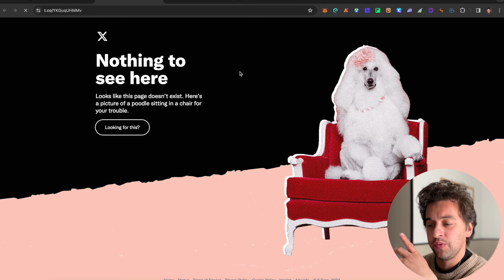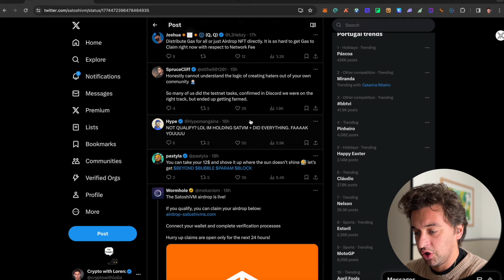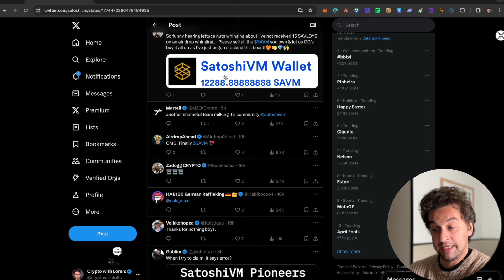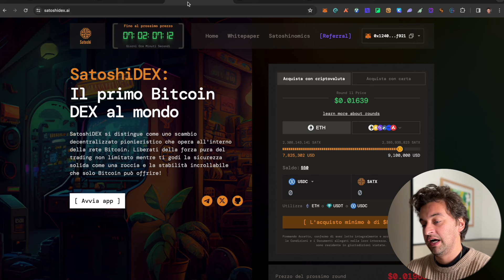Claim SATOSHIVM Airdrop - $SAVM COMPLETE Airdrop GUIDE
Join EXCLUSIVE Airdrops and Receive $10 by joining me on ByBit if you Deposit $100 Today! (No KYC)